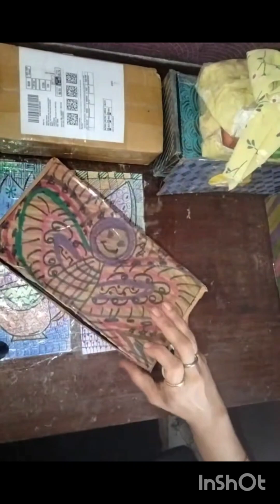Dailyart Handmade designer paper decorated Box lamination